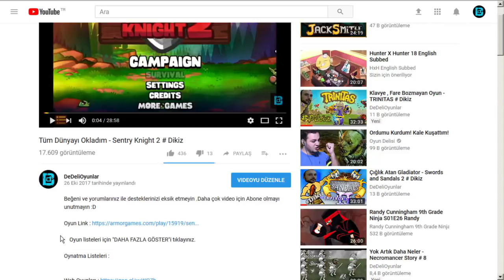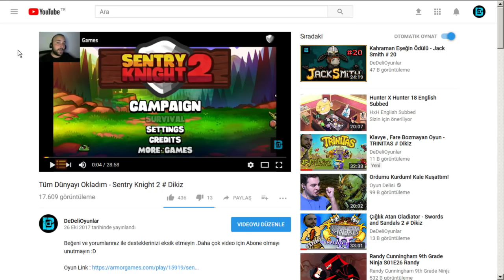Tüfekli Emmi ve Taramalı Bacı - Safe Haven # 4